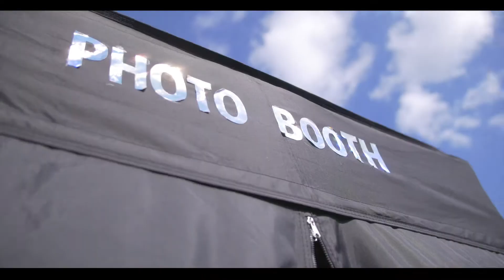Mayfair Apartment Homes New Playground New Orleans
4254 Maple Leaf Dr, New Orleans, LA 70131